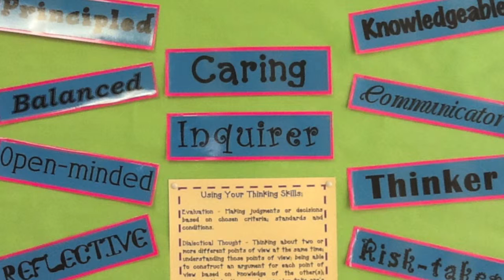Celebrate Texas Public Schools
Video Contest